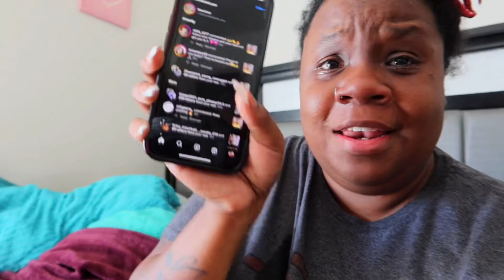Weekly Vlog: Cleaning, Grocery Shopping , Nieces Volleyball Game, Nephew Football Game &b More!!!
Weekly vlog, 1st time go around. Come see what life had in store for me the past week!!

✨ Timestamps:
0:00 Intro
0:15 Tuesday Vlog Begins
2:15 Worrying, did I make the right Decision about Qutting?
3:50 Shower, Content Editing
5:02 Crying Excitement from the Support from everyone
8:58 Sermon Study
10:02 Plans for the evening
10:35 On thee Road!
11:05 Niece Game/ Grocery Run
11:36 Thursday Vlog starts (really short)
12:25 Cinnamon Roll Breakfast
13:25 Friday Vlog Begins
14:01 Football Game
14:43 Sunday: Thanking yall for watching !

Hey, Hey There , Read Me👋🏾!! Make sure to change the quality while playing!  ENJOY!!

Amazon Storefront

Socials👀😜:
Instagram: @Simplymarie____ (4 underscores)

🤞🏾Equipment🤞🏾

🎥/📸: IPhone 13, OBS Studio, iMovie, Capcut, Canva

🎙️: HyperX Quadcast

Computer Specs:
Acer Aspire 5 AMD Ryzen3200U
* 36 GB LPDDR4 RAM
* 128 GB SSD
* 15.6" Full HD (1920 x 1080) LCD Display & Scepture 27" FHD 1080p 75Hz LED Curved Monitor
External Hard Drive: 4TB

Lets watch the Fam grow